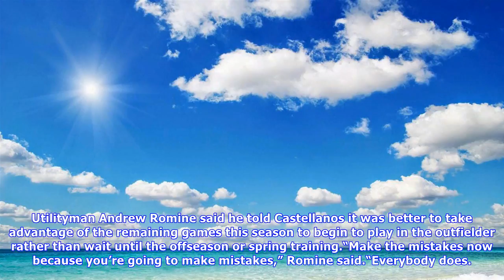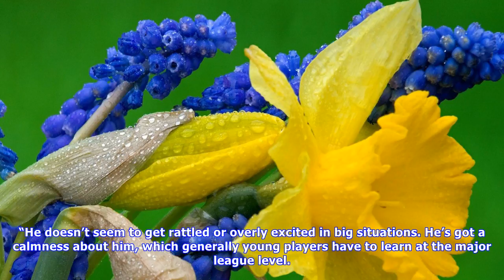Right now, right time for tigers' nick castellanos to start in rightfield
CLOSE Nicholas Castellanos leads the AL in triples. Other Tigers of the past 60 years to lead the AL. Video by Ryan FordDFP WochitTORONTO – It’s the right time for Nick Castellanos to gain experience in rightfield for the Detroit Tigers. Utilityman Andrew Romine said he told Castellanos it was better to take advantage of the remaining games this season to begin to play in the outfielder rather than wait until the offseason or spring training.“Make the mistakes now because you’re going to make mi...